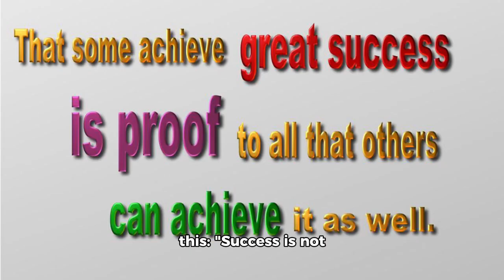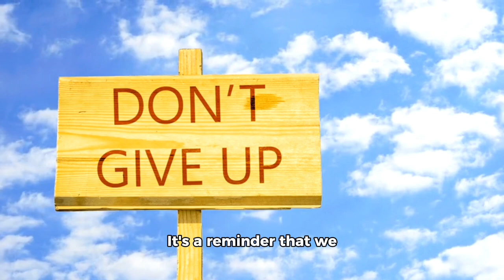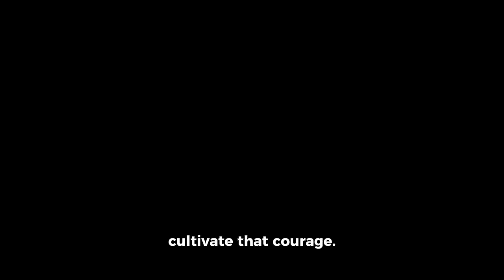Resilience Unlocked: The Power of Persistence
Dive into the timeless wisdom of Winston Churchill: “Success is not final, failure is not fatal: It is the courage to continue that counts.” This video explores the essence of resilience and the power of persistence.

🎯 Highlights:

 • Discover why success is just a step, not the endpoint.
 • Learn how failures shape us rather than define us.
 • Understand the invaluable role of courage in overcoming obstacles.

🚀 Real-Life Applications:

 • Career Growth: Stories of professionals who faced setbacks but didn’t let failure deter their path to success.
 • Entrepreneurial Ventures: Insights into startup journeys, highlighting the importance of perseverance through ups and downs.

💪 Engaging Thought: Consider your own life as a series of chapters. How has persistence played a role in your story? Join the conversation below and inspire others with your resilience!